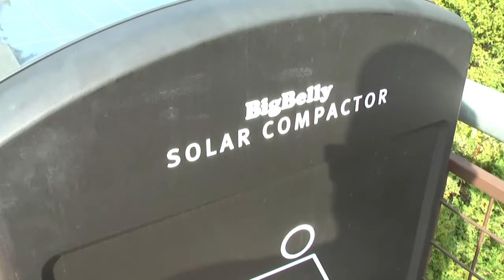TABA 19: A REALLY BIG HORN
The gang heads into the Big Horn National Forest with no expectations and were completely blown away!  This park is a secret of Wyoming and everyone should visit it at least once, its amazing!  And BIG.  After climbing the mountain they stop at Shell Creek and see some real Cowboys.  Then run into Shell Creek Falls which is an amazing place.